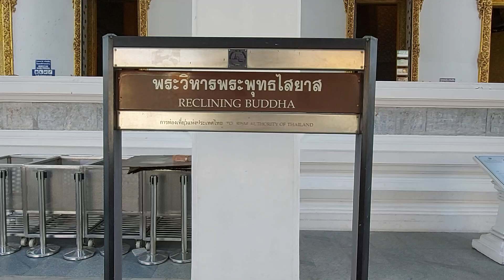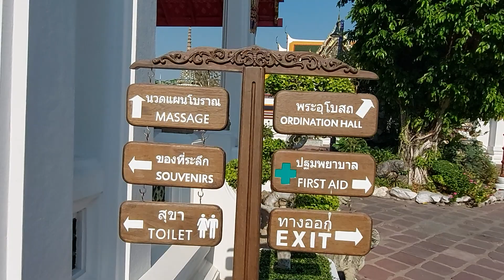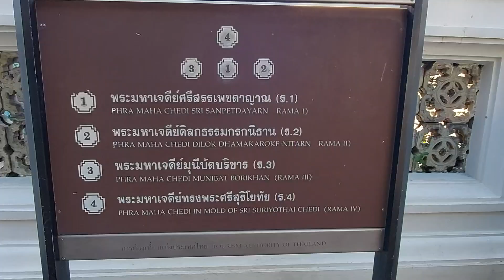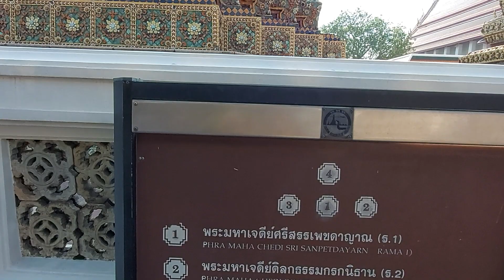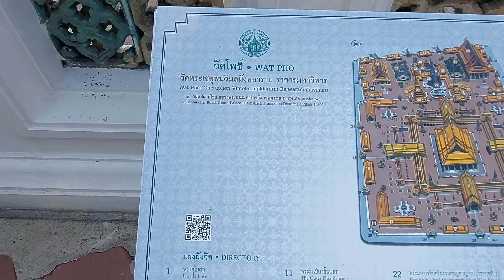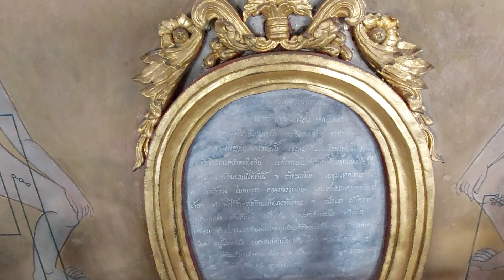พาสายบุญมาชม วัดโพธิ์ท่าเตียน ทำบุญวันมาฆบูชา และแจ้งข่าวการเดินธุดงค์ของหลวงตาบุญชื่น จ.อุตรดิตถ์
หลวงตาบุญชื่น พระธุดงค์เท้าเปล่า วันนี้อยู่ในจ.อุตรดิตถ์ นะครับ เชิญทุกท่านทำบุญ#วันมาฆบูชา
พาทำบุญวันมาฆบูชาวัดโพธิ์ และแจ้งให้ผู้ติดตาม หลวงตาบุญชื่น ทราบนะครับวันนี้เป็นวันพระใหญ่ วันมาฆบูชาไปสวดมนต์กับหลวงตากันครับท่านจำวัดที่ วัดโคกใหม่ ต.บ้านโคก อ.บ้านโคก จ.อุตรดิตถ์ นะครับ ส่วนผมวันนี้มาทำบุญวัดแถวกรุงเทพก็เลยเก็บภาพวัดโพธิ์ ท่าเตียน หรือว่า วัดพระเชตุพนวิมลมังคลาราม มาฝากให้ชมกัน สาธุบุญร่วมกันครับขอให้ทุกท่านมีสุขภาพแข็งแรงมีความสุขกันทุกคนนะครับ เพื่อนพี่น้องที่เข้ามาชมใหม่กด ติดตาม ช่องSom a2m กันไว้นะครับเราจะมาแจ้งข่าวให้ทราบกันเรื่อยๆนะครับ🙏🙏🙏🙇‍♂️🌻